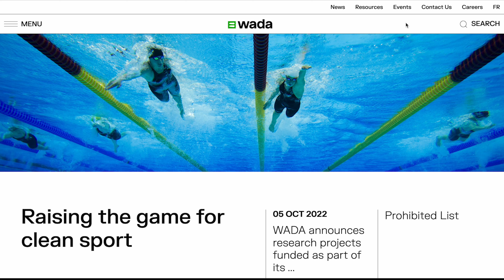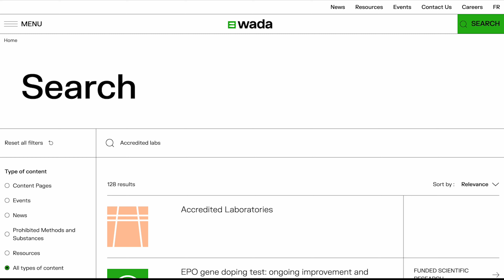Common Pitfalls in PCC Grants - #2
We're sharing insider knowledge about some of the common pitfalls that can lead to PCC Research Grant applications being rejected. This video focuses on potential impacts in the field of anti-doping.